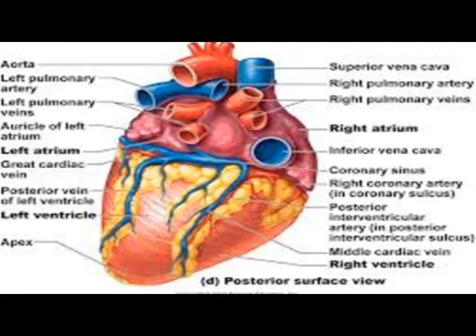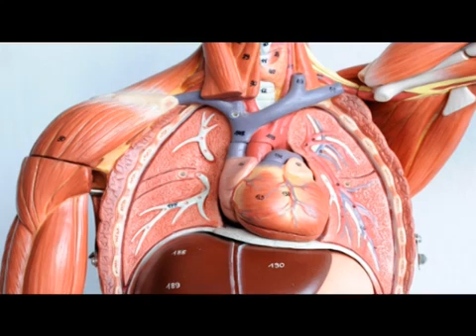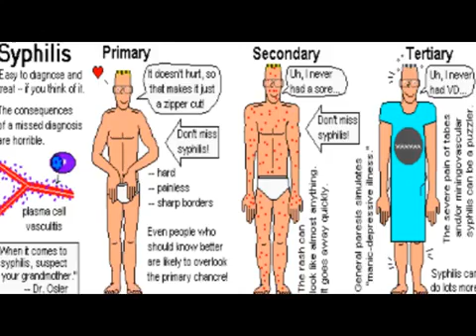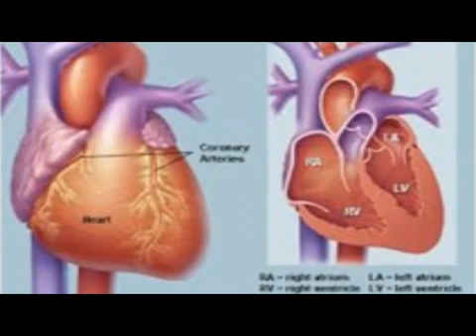Dhakhaartiir Cilmi baarayaal Ah Ayaa Ku Howlan Tijaabooyin Lagu Doonayo In Lagu Yareeyo Xajmiga Wadn